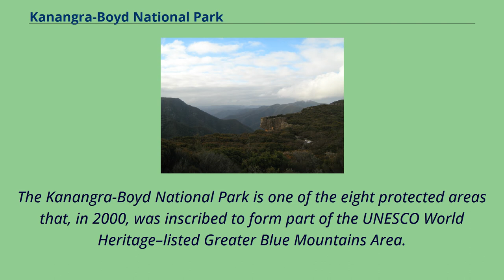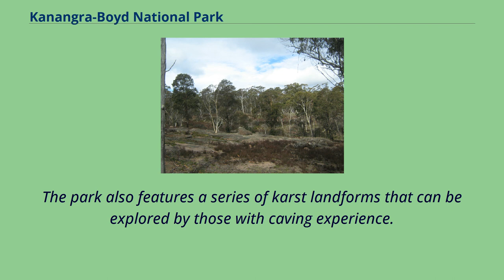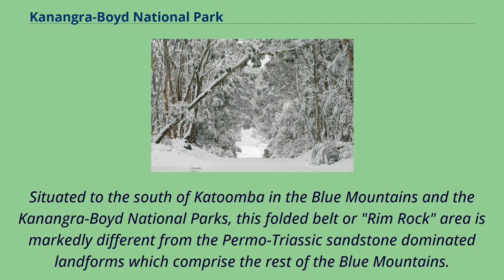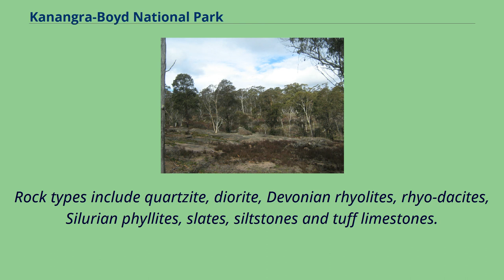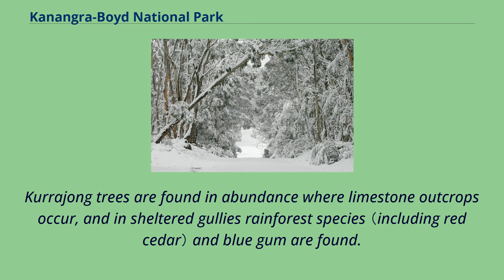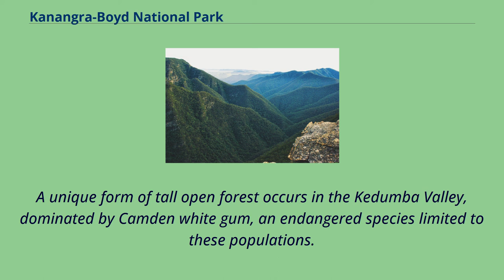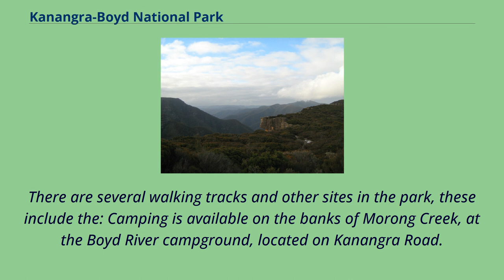Kanangra-Boyd National Park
Parks_and_reserves_of_the_Blue_Mountains_(New_South_Wales)
The Kanangra-Boyd National Park is a protected national park that is located in the Central Tablelands region, west of the Southern Highlands and Macarthur regions, in New South Wales, in eastern Australia.
The 68,660-hectare （169,700-acre） national park is situated approximately 180 kilometres （110 mi） south-west of Sydney and is contiguous with the Blue Mountains National Park and the Nattai National Park.
The park was established in 1969.
The Kanangra-Boyd National Park is one of the eight protected areas that, in 2000, was inscribed to form part of the UNESCO World Heritage–listed Greater Blue Mountains Area.
The Kanangra-Boyd National Park is the most south–westerly of the eight protected areas within the World Heritage Site.
The national park forms part of the Great Dividing Range.
Notable features of the national park include the Thurat Spires, Kanangra Walls, Mount Colong, and three waterfall systems – the Kalang, the 225-metre （738 ft） two–tiered drop Kanangara and the Morong falls.
The park also features a series of karst landforms that can be explored by those with caving experience.
The movie Jedda was filmed in the Kanangra Walls area in 1954.
Kalang Falls.
Kanangra Walls seen from Echo Head.
Mount Cloudmaker.
The mountains seen from The Plateau Walk View from Kanangra Walls.
Forest near Morong Creek.
Morong Creek campground in winter.
Kanangra-Boyd National Park is composed of two land units — the elevated, gently undulating Boyd Plateau and the area of creeks, rivers, gorges and ridges into which the plateau falls away.
The plateau is traversed by the Kanangra Walls Road and can be accessed either from Oberon or Jenolan Caves.
The road leads to Kanangr...